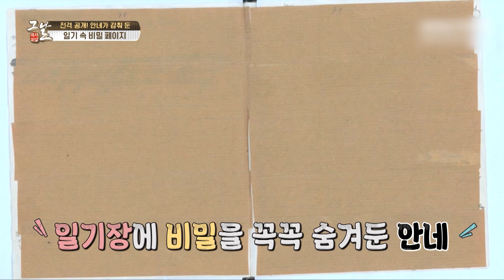[KBS 역사저널 그날] 안네가 감춰둔 일기 속 비밀 페이지ㅣKBS 220807 방송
[372회 그날 클립영상] 안네가 감춰둔 일기 속 비밀 페이지
역사저널그날 372회 “유네스코 세계기록유산 ⑤ 안네의 일기”